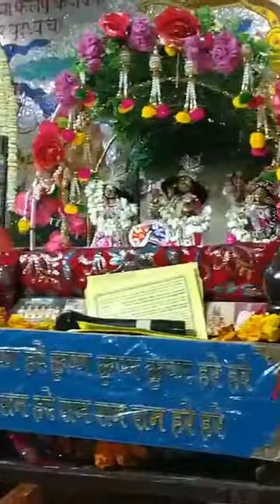BV Sridhar Maharaj - 07.04.2019, Srimad Bhagwatam katha at Delhi, Mansarovar Garden (day 5, part 4)